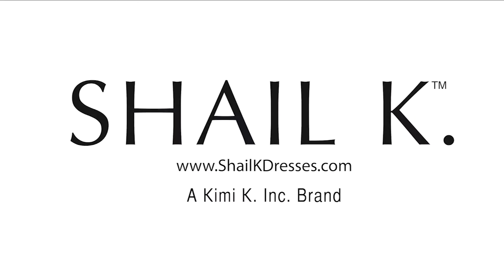Shail K Dresses-Style 33934 2018 Prom Collection/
A perfect dress for any and every occasion

Check this dress out at

Video Credits to the amazingly talented: Franck Tabouring of Open Valve Studios!